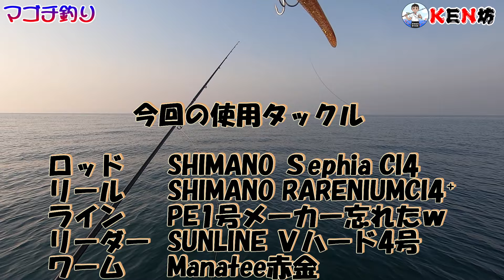マイボートYAMAHA UF29で釣りに連れていってと釣りガールYouTuberが言うからマゴチを釣れなかったら罰ゲームで次回はビキニで釣りをしてもらうって言った結果!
1年前位にTwitterで知り合ったSASUKEさんと釣り庵ちゃんともすさん夫婦とマゴチ釣りにいきました😊
ANNEちゃんが釣りに連れてけって言うから女性に弱いKEN坊は断れなくて…💦ｗ
2人きりでは何かあったらまずいのでｗｗｗ
ある訳がないけどｗｗｗ
SASUKEさんともすさんに一緒に同行してもらいました😊
中々楽しい一日だったと思います

あんちゃんが７匹も釣った爆釣ルアー
ダイワ フラットジャンキー ロデム 3インチ TG 30g

KEN坊がマゴチ釣りに何時も使ってるルアーとヘッド
オンスタックルデザイン マナティー 90 K12 ケイムラ・マヅメピンク
オンスタックルデザイン ZZヘッド 5/8oz グロー トレブルフック付

☆アイコン制作ももりん♡